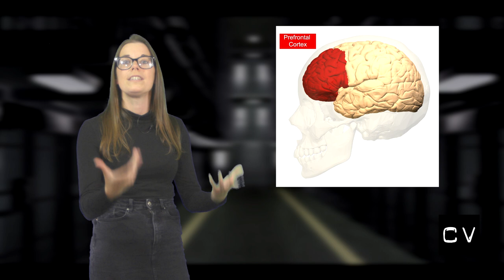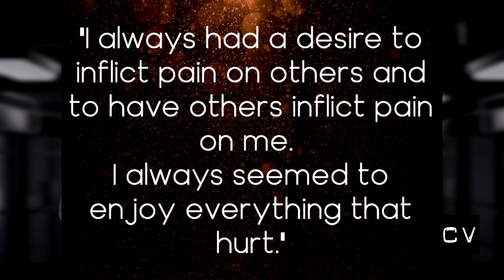Serial Killers & Head Injuries In Childhood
Welcome! Let's Talk About Serial Killers

There is one alarming factor that many notorious serial killers have in common – head injuries as children. Researchers at the University of Glasgow found that 21% of eligible killers had suffered a head injury in the past. When you compare this to the most notorious serial killers of all time – the evidence is staggering.

CREDITS

Music Composer: Pete Moffat
Business Manager: Anneisha Merryweather
Digital Artist: Joby Mageen

Further Reading

10 Notorious Serial Killers Who All Suffered Childhood Head Injuries

WHY DO PEOPLE COMMIT MASS MURDER? - University of Glasgow

The following book recommendations contain affiliate links - if you purchase these books via the link Crime Viral will get a small percentage of the sale which will help Cheish in her book-hoarding addiction

The Right Brain and the Unconscious: Discovering The Stranger Within by Dr. R. Joseph

Confession of a Serial Killer: The Untold Story of Dennis Rader, the BTK Killer by Katherine Ramsland

Buried Dreams Buried Dreams: Inside the Mind of John Wayne Gacy
by Tim Cahill